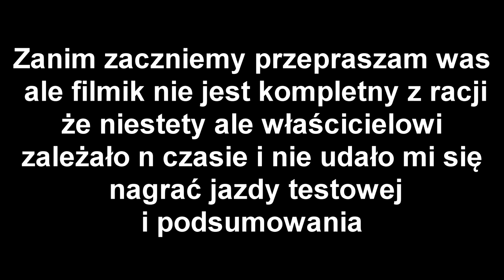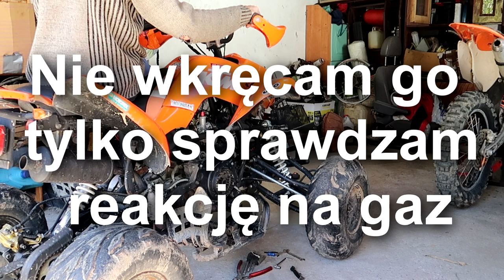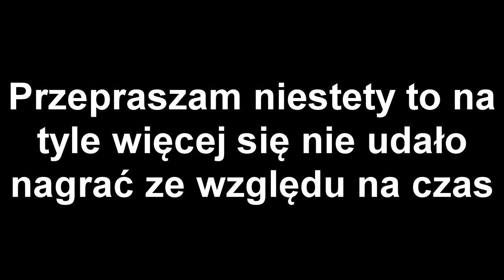Quadzisz ATV 150 mały serwis u Pana MRF / Nieudany Film